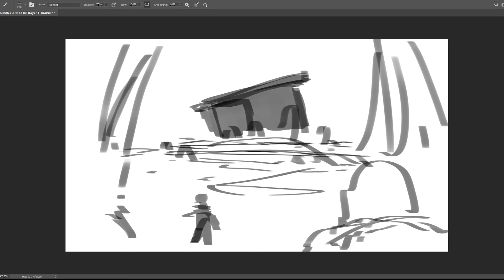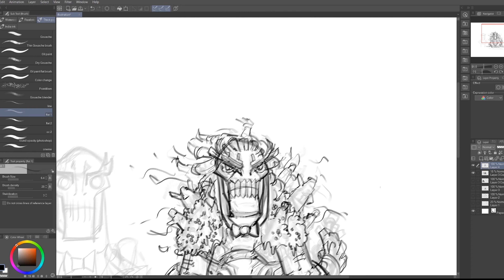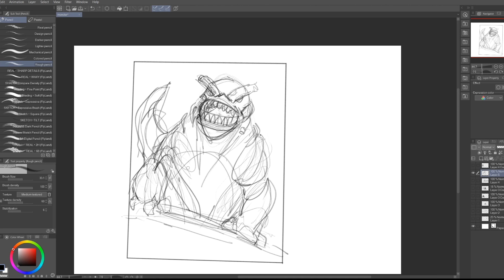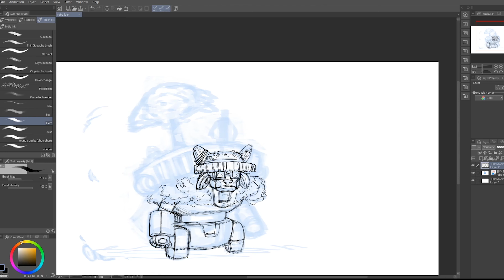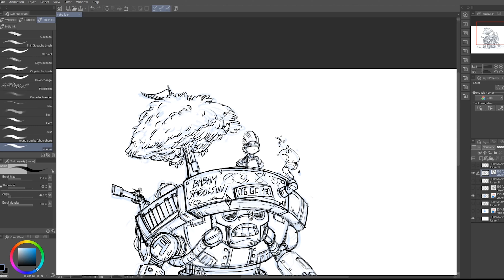MASAL SAATİ ! - Bir Çizerin Hayatı- Bölüm 6 : En iyi hikayenin Formulu!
Tamamen ücretsiz fırça setim, renk paletlerim ve anatomi chartlarını ve ürettikçe yeni ikramları artık web sitemde  bulabilirsin dostum !
Merhaba dostum! Yeni bir video ile karşındayım;

Bu bölümde Humbaramın hikayesinden bahsedeceğim.Bir canavar bir karakter ve mekan tasarımı yapacagım.

Humbara'yı takip etmek çizimlere ulaşmak için;

Haydi başlayalım!